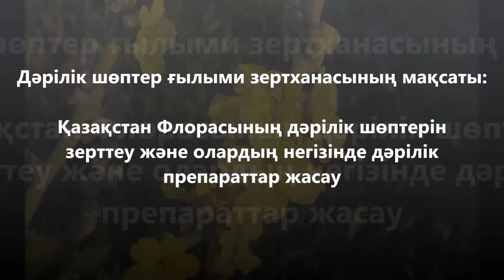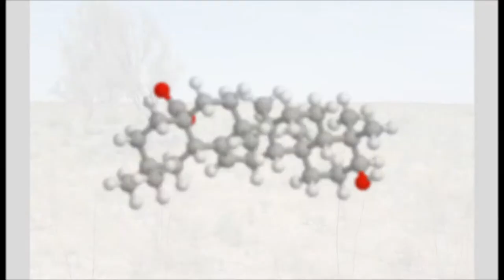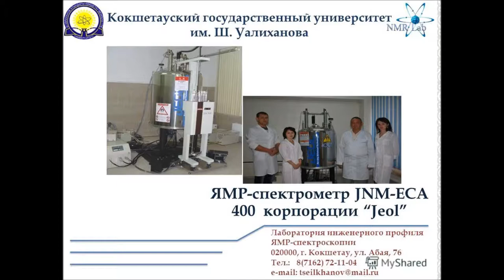ФАРМАКОГНОЗИЯ КАФЕДРАСЫНЫҢ ДӘРІЛІК ӨСІМДІКТЕРДІ ҒЫЛЫМИ-ЗЕРТТЕУ ЗЕРТХАНАСЫ